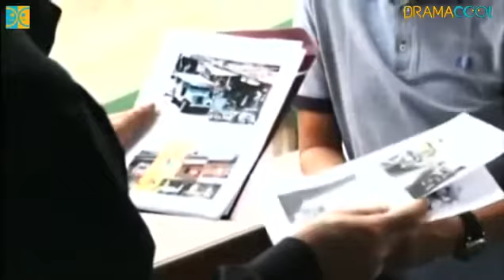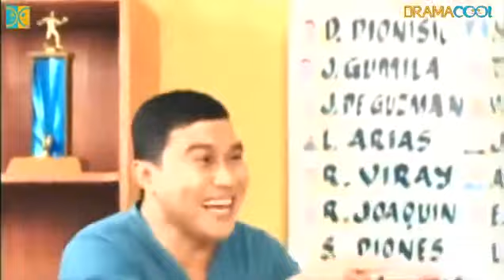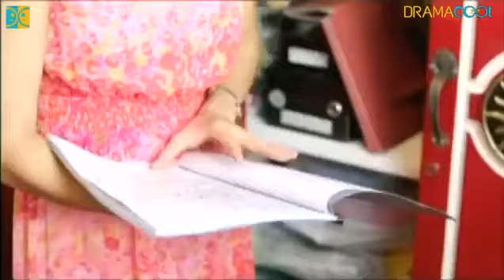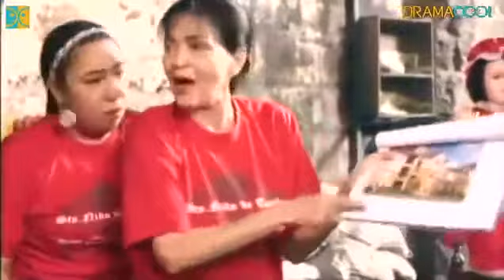Comedy tagalog movie (d'kilabotpogi) please subscribe😊